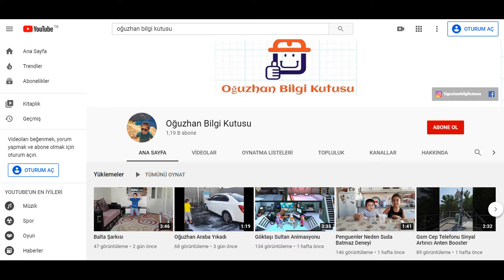Oğuzhan Bilgi Kutusu Fragman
Oğuzhan Bilgi Kutusu Tanıtım Fragmanı